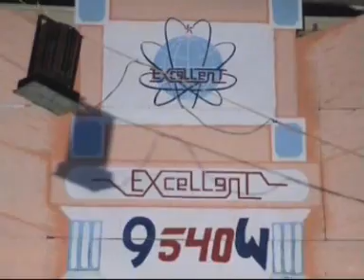NINTH SHOW (ANGKATAN 9 ) PONDOK PESANTREN UMMUL QURO AL ISLAMI - PART 1